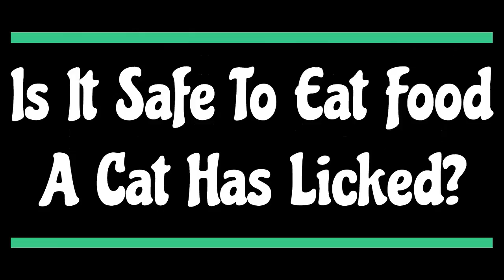Is It Safe To Eat Food A Cat Has Licked?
Does your cat lick your food? Is it safe for you to consume?

Let's talk about this very interesting (and unique) topic.

IMPORTANT LINKS…

Facebook.com/seniorcatwellness
Twitter.com/cat_wellness
Pinterest.co.uk/SeniorCatWellness